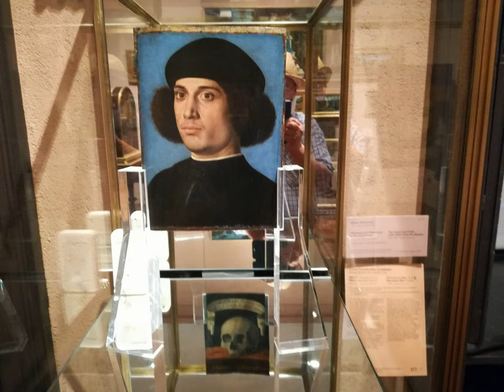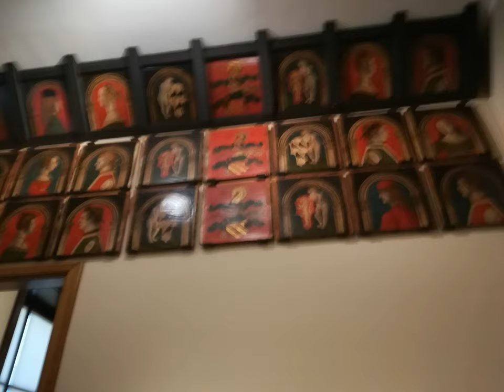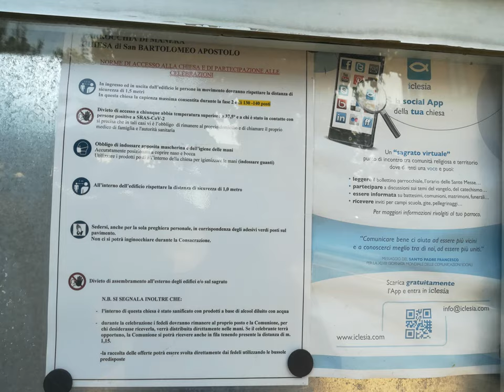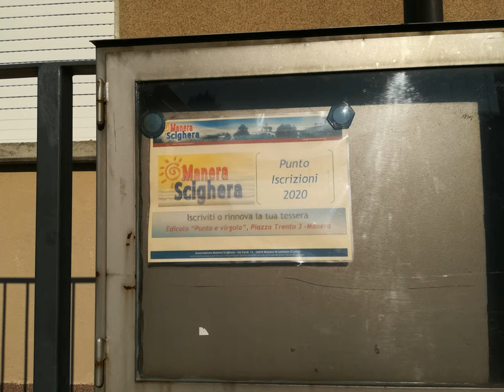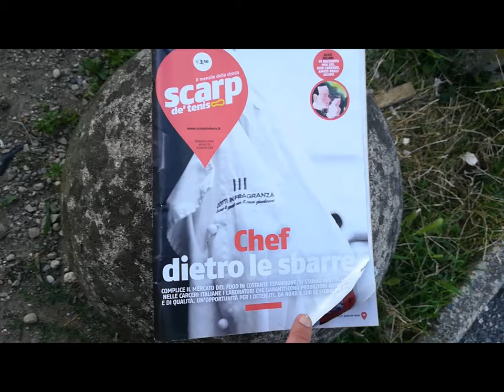M.P.P. Art Gallery MI [by Sergio Conegliano]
M.P.P. Art Gallery  [by Sergio Conegliano] via Bloggie Sony with Philatelic lens   &  MAGIX video deluxe 17 Premium